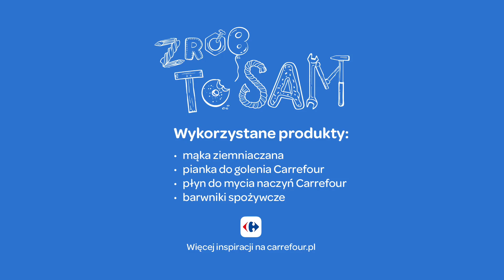Zrób to sam na zimę cz.4 – piankolina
Pomóż dziecku poznawać świat wszystkimi zmysłami! Piankolina dostarcza wielu doznań i świetnie oddziałuje na dziecięcą wyobraźnię. Obejrzyj film i stwórz masę razem z dzieckiem – zabawa będzie jeszcze bardziej udana!